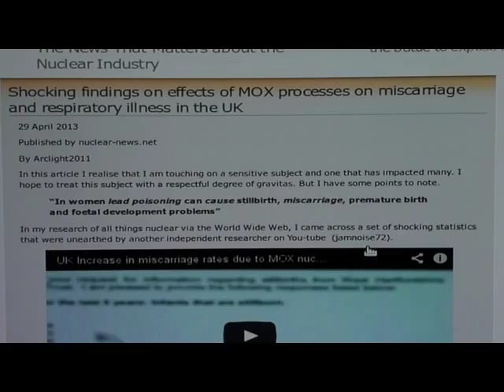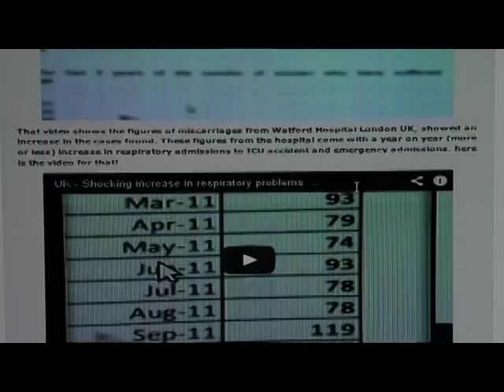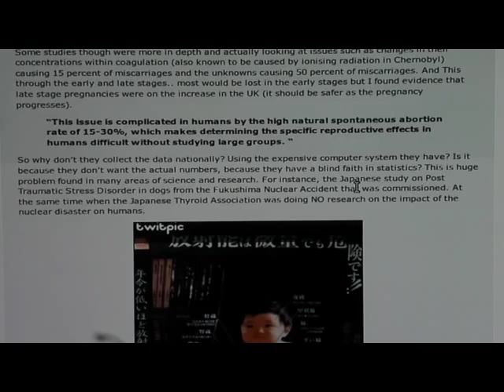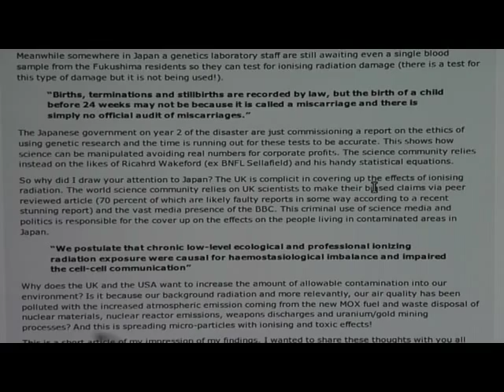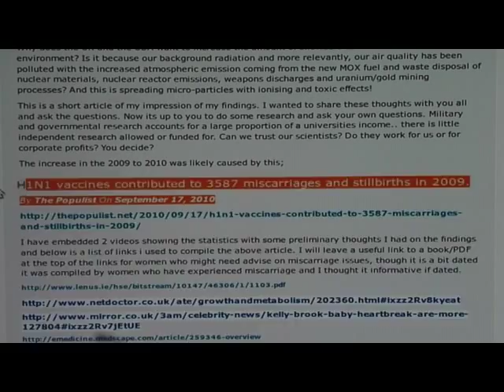The Nuclear fuel MOX "causes miscarriage" debate!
I summarise with some thoughts on this video.
The article to the videos and further reading links is here...

Shocking findings on effects of MOX processes on miscarriage and respiratory illness in the UK

29 April 2013

Published by nuclear-news.net

By Arclight2011

In this article I realise that I am touching on a sensitive subject and one that has impacted many. I hope to treat this subject with a respectful degree of gravitas. But I have some points to note.

    "In women lead poisoning can cause stillbirth, miscarriage, premature birth and foetal development problems"

In my research of all things nuclear via the World Wide Web, I came across a set of shocking statistics that were unearthed by another independent researcher on You-tube  (jamnoise72 - with many thanks).

Please excuse the non existent editing but since i had 2 computers hacked i now have to work with what i have.  i hope it  doesn't detract from the message too much!
Sorry.
Peace!